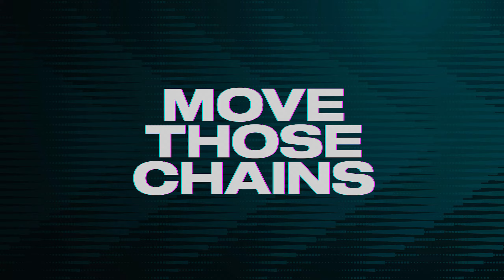WE JUST GOT EXPOSED… | Madden NFL 23 Franchise | Part 3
Welcome to Madden NFL 23, Week Three... I'm not going to lie this was probably one of the most telling weeks for us, Jalen Hurts literally turned into a DEMON!. The eagles also exposed our QB and our secondary like crazy. Could we hold it together though, that's the big question...

Didn't expect to have as much fun as I did but this first game against the Jags really took me there, Trevor Lawrence was a force to be reckoned with. Also, I didn't realize the Jags got a decent Running game too, This game wasn't anything light but who came out on top in the season opener??

ツ If you're still reading this, liking and commenting on the channel would get the channel out there to other people, which would be greatly appreciated.